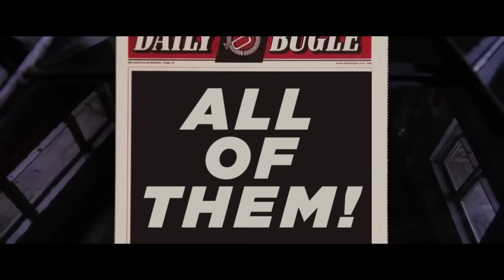Spider-Man - Back in Theaters (2024)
Check out the official trailer for all the Spider-Man movies returning to theaters!

Synopsis: Spider-Man is back on the big screen. Join us for ALL 8 live action movies.